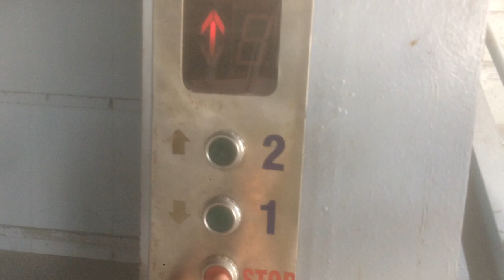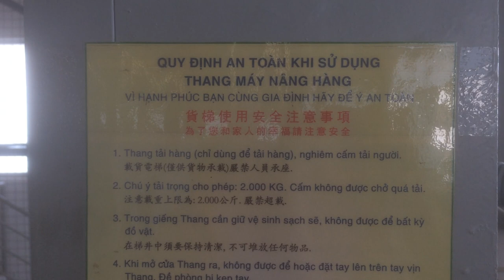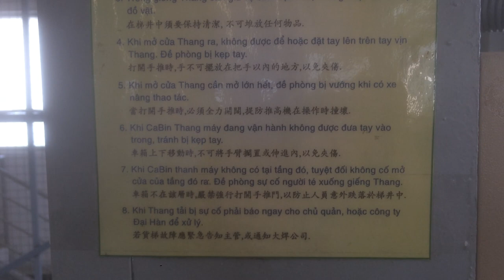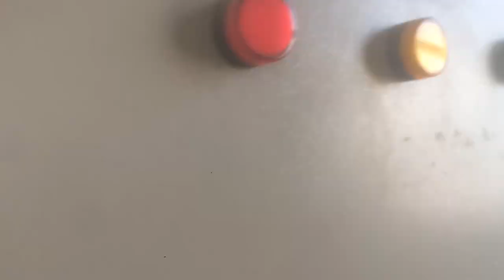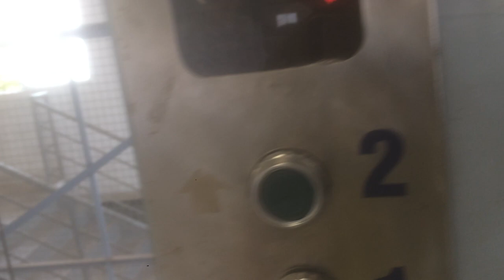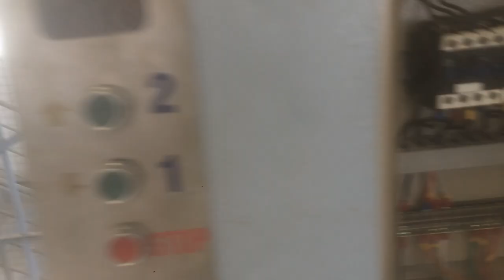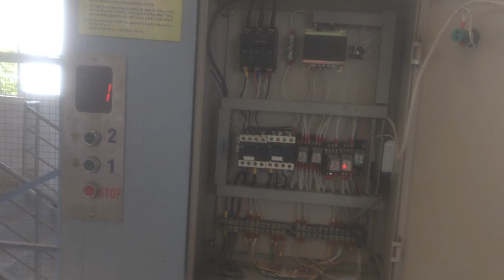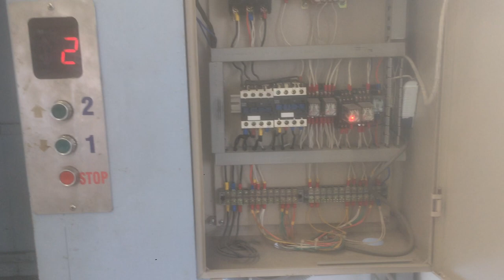Tủ điện thang máy công nghiệp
nhìn  mớ dây điện này thật hoành tráng